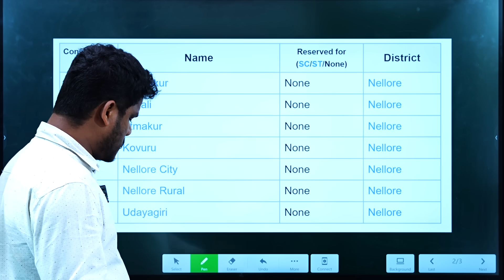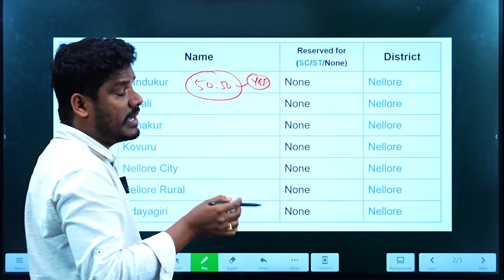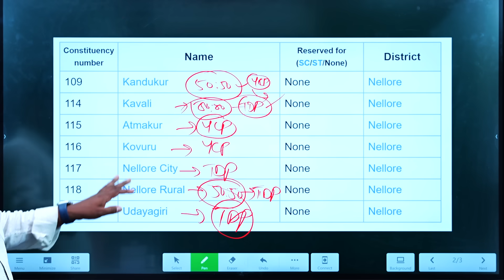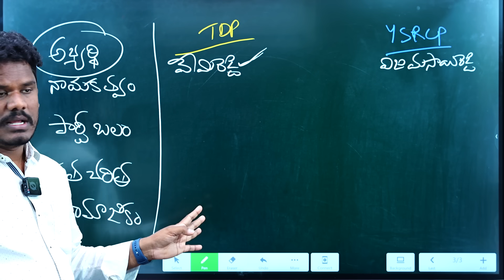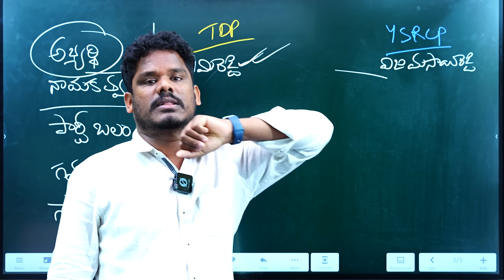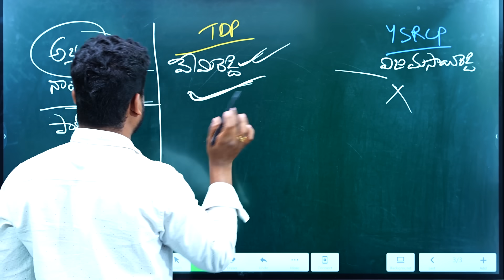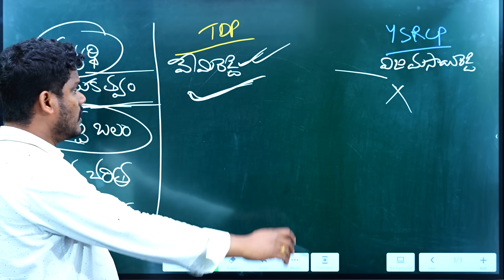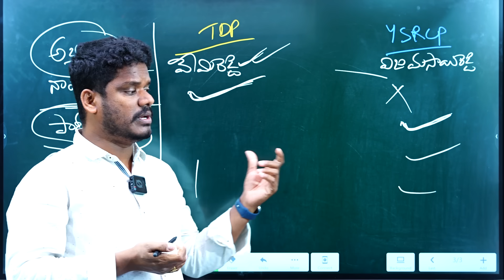నెల్లూరు పార్లమెంట్: గెలుపెవరిది..?విజయసాయి Vs వేమిరెడ్డి: పక్కా రిపోర్ట్ AP 175